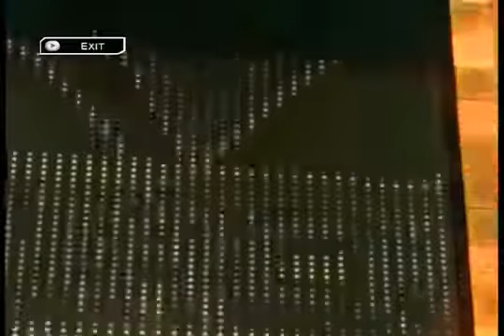WWE SVR 2011 Booker T Entrance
The entrance video for Booker T in SVR 2011 on Xbox 360. I do not take any credit for the charcacter himself as I downloaded him on Xbox Live. However, I do .

It's very basic, but It's my first hack! Do not comment about the audio quality, this is because I recorded it with a microphone to show you the music! Watch in HD!

 You can Create your own Booker T in PlayStation2 or Playstation 3: [Head/Face] Face Template: 1 -Head Morphing- .